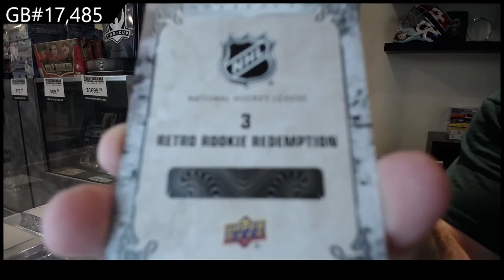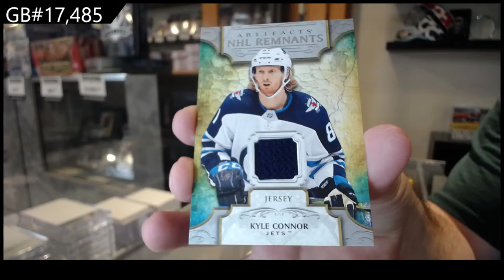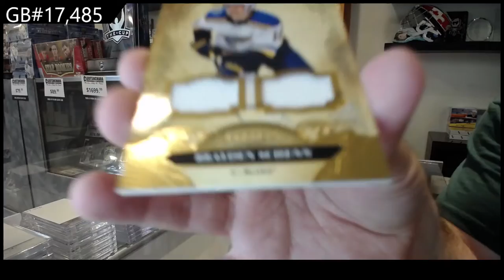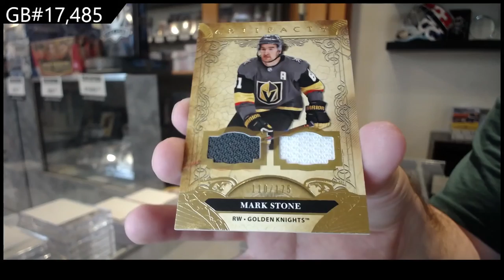20-21 Upper Deck Artifacts Hockey 2 Box Break - C&C GB #17,485